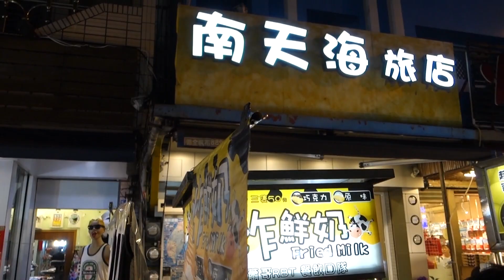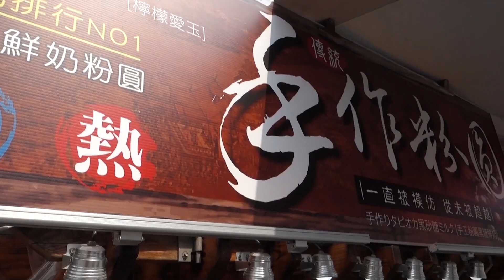跟我一起去畢旅！My graduation trip | IneS